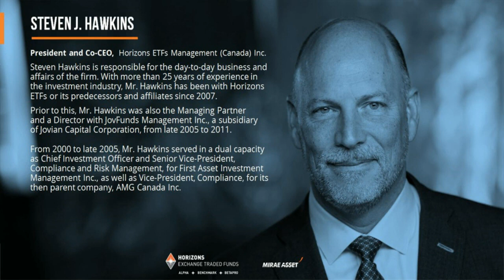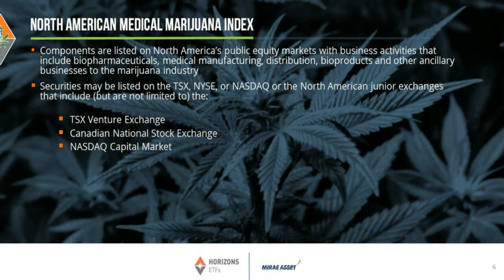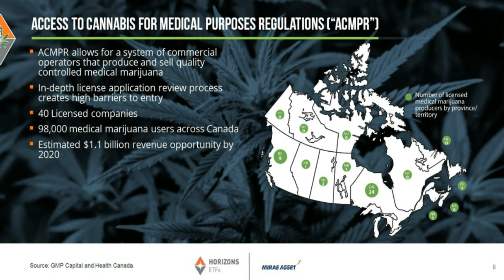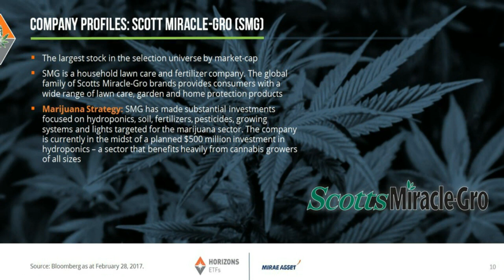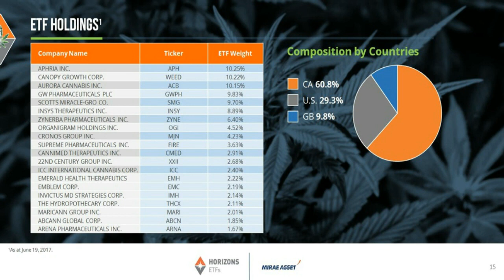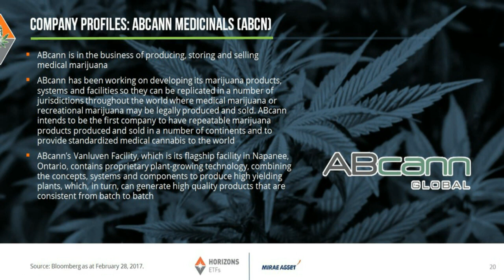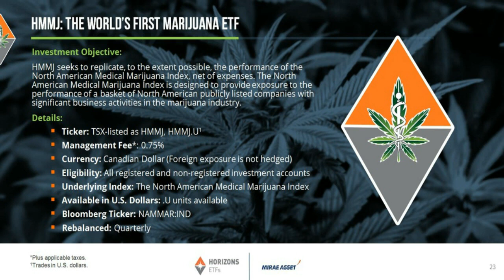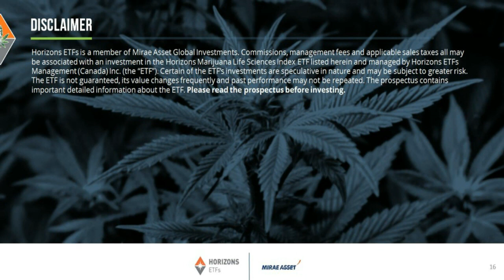Webinar: Access The World's First Marijuana ETF